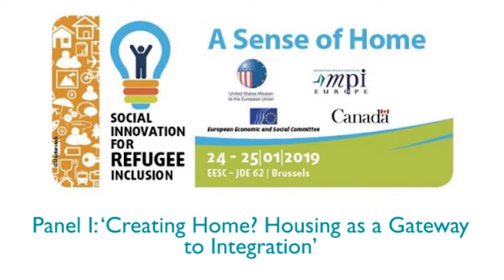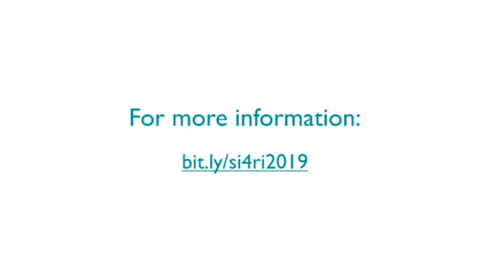Social Innovation Panel I: ‘Creating Home? Housing as a Gateway to Integration’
This panel from the MPI Europe conference, ‘Social Innovation for Refugee Inclusion: A Sense of Home,' looks at housing as a gateway to integration and examines the role of a home in shaping opportunities for newcomers, what needs should be factored in, and how to reduce receiving communities’ anxieties concerning social change.

Welcoming Remarks
• Stéphane Dion, Canadian Ambassador to Germany and Special Envoy to the European Union and Europe
• Carlos Trindade, President, EESC Group on Immigration and Integration
• Meghan Benton, Senior Policy Analyst and Assistant Director for Research, International Programme, Migration Policy Institute

Speakers
• Anila Noor, Member of the European Migrant Advisory Board, Netherlands
• Tariq Tarey, Director of Refugee Social Services, Jewish Family Services, United States
• Doug Saunders, journalist and author, Canada/UK
• Fuad Mahamed, Founder, Ashley Community Housing, United Kingdom
• Moderator: Meghan Benton, MPI

“Social Innovation for Refugee Inclusion: A Sense of Home.” European Economic and Social Committee. 24 April, 2019.